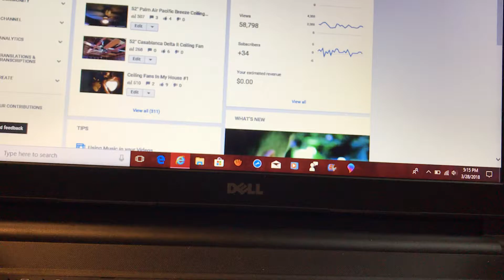Thanks SOOO Much for Making My Channel Get To 1000 Subscribers! :D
Heres a video of my channel actually turning to 1000 subscribers! Thanks so much to everybody who made this possible!! Let me tell ya i never expected to get this far!